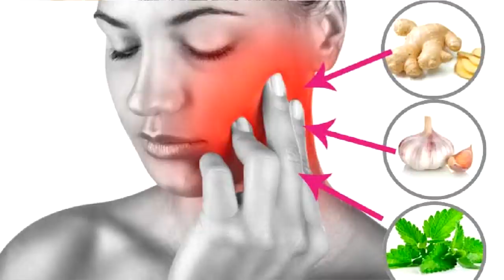Cómo curar una muela picada /DGS/ Brenda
Hola gente querida he aquí unos consejos :)

Artista Salud humana, un tema muy interesante. El cuerpo humano es algo extraordinario. A pesar de todas las maravillas de la naturaleza y la evolución, se puede decir con certeza que es milagroso en todos los sentidos.